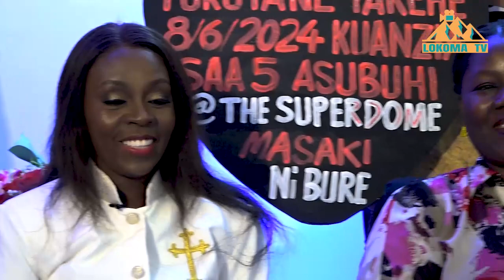PHOPHETESS TRIZAH KUJA NA TAMASHA LA DAUGHTER OF ZION,WASANII WAKUBWA KUTUMBUIZA